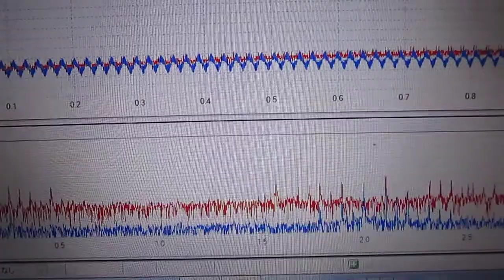超音波技術 Technology of an ultrasonic wave